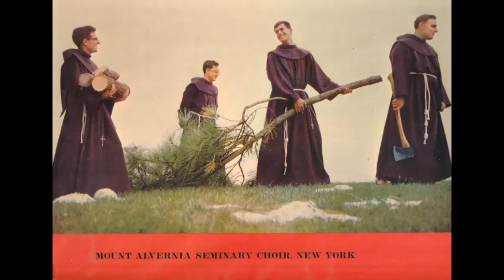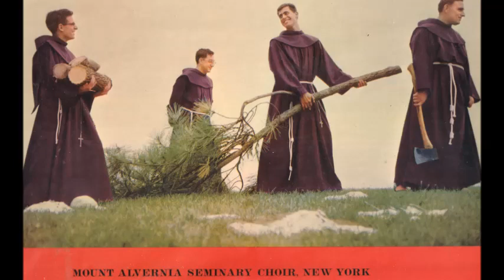G M Nanino - Hodie Christus Natus Est - Franciscan Friars of Mount Alvernia Seminary, NY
Franciscan Friars of Mount Alvernia Seminary, New York
Fr. Stephen, director

Giovanni Maria Nanino (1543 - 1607 )
Hodie Christus Natus Est (Motet)

Christmas in a Monastery, The Sons of St. Francis Sing
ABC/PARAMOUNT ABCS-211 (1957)